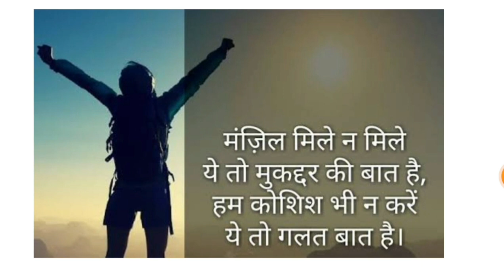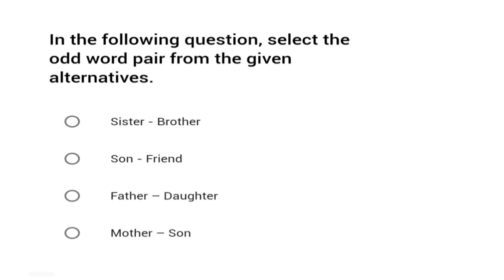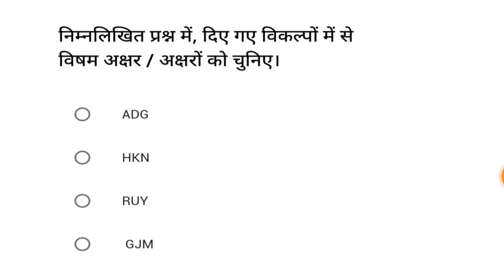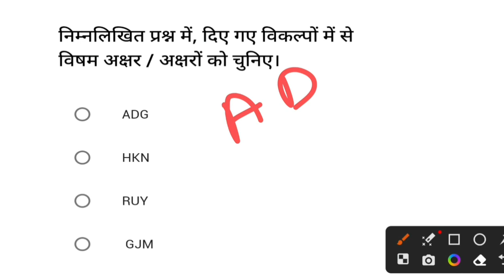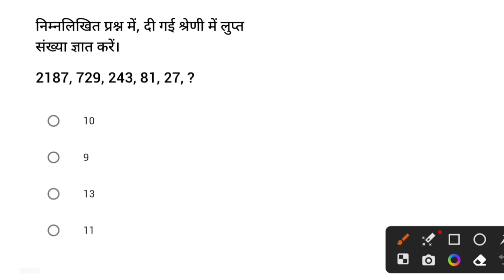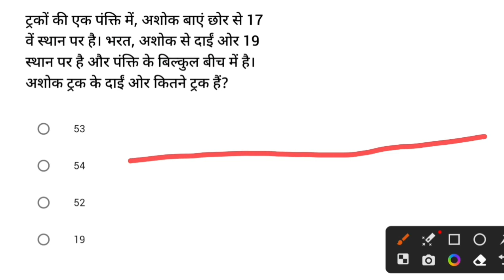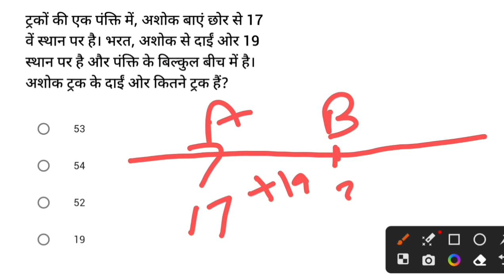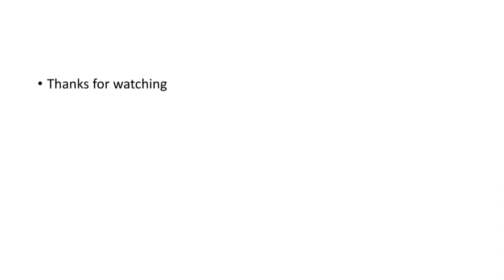SSC MTS 2023 || SSC REASONING CLASS || 30 JANUARY 2023 | CRACK SSC MTS || BY ANKUR CHAUDHARY